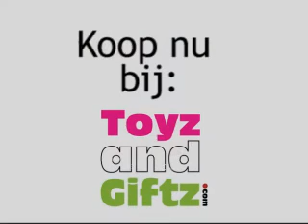Picooz TandemZ-1 ToyzAndGiftz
Kun jij de Tandem Z-1 Picooz helicopter van Silverlit aan? Deze stoere bestuurbare helicopter maakt het vliegen een echte uitdaging! Door zijn unieke dubbele propellers stijgt de Tandem Z-1 stabiel op. Toon je vliegkunsten aan al je vrienden. Door het 3-kanaals infrarood besturingssysteem kun je deze Picooz helicopter gemakkelijk bedienen. Ga een avond met je vrienden vliegen en kijk wie de beste skills heeft!

De Tandem Z-1 is geïnspireerd op de Chinook transporthelicopter die gebruikt wordt door de luchtmacht. De helicopter is voorzien van LED verlichting wat een stoer effect geeft als je \'s avonds gaat vliegen! Laad de Picooz helicopter op en vlieg er meteen mee weg! De controller is zeer gemakkelijk in gebruik. De helicopter is voorzien van een gyroscoop die de Tandem Z-1 stabiliseert. De unieke propellers kunnen op verschillende signalen van de controller reageren. Je kunt de Tandem Z-1 zowel binnen als buiten gebruiken.
- Afmetingen: 17 x 13 cm
- LED verlichting
- Precisie vliegsnelheidscontrole en perfecte vliegstabiliteit
- Gyroscoop
- Volledig 3-kanaals infrarood besturing
- Tri-band (met z\'n drieën tegelijk vliegen)
- Ingebouwde oplaadbare Li-Poly batterijen (langdurig vliegen)
- Oplader
- Controller:6 AA batterijen benodigd (niet inbegrepen)
- Vanaf 8 jaar